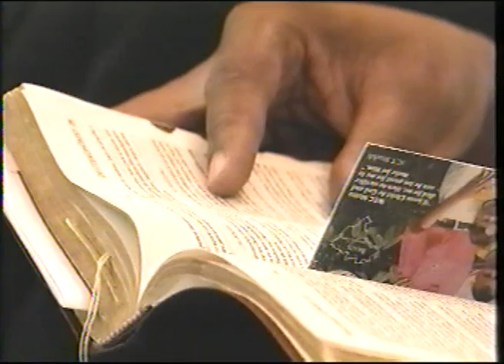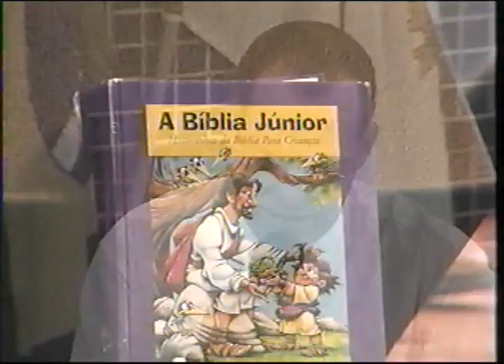Culto Igreja Batista Lagoinha - 11/02/2001 Tarde - Pr. Márcio Valadão